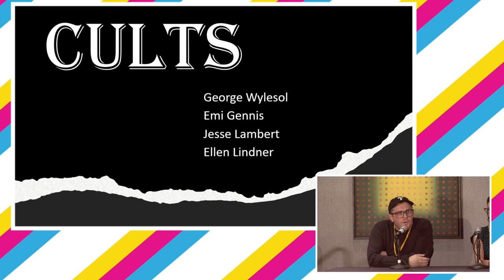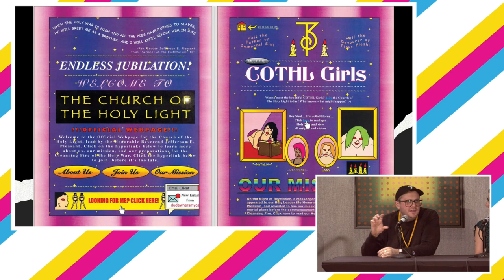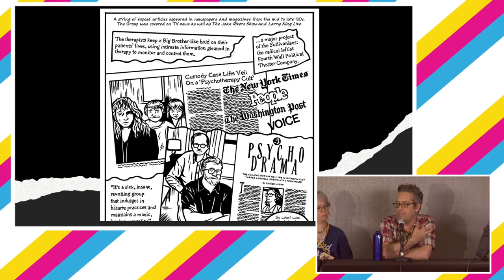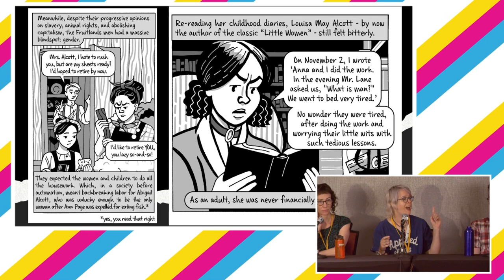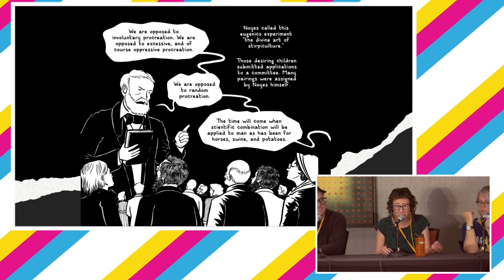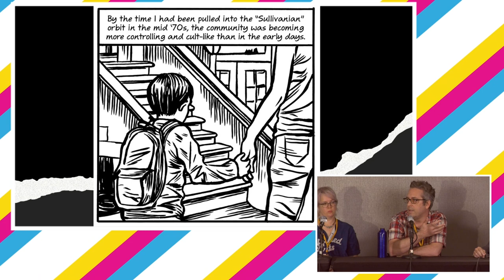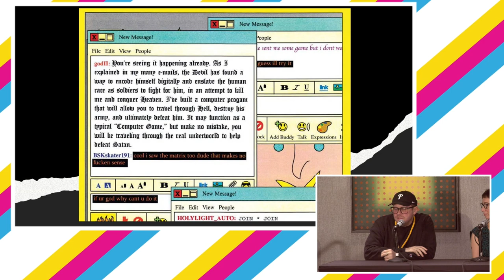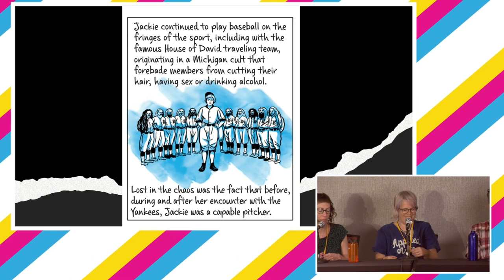SPX 2024: Cults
Cults (religious and otherwise) have been part of the fabric of American history long before it was officially a country. What often start off as utopian projects usually devolve into fanaticism, exploitation, and even murder. Join moderator Marc Sobel and panelists Jesse Lambert (Hyperallegenic), Ellen Lindner (Lost Diamonds), George Wylesol (Internet Crusader), and Emi Gennis (American Cult) will discuss cults from a personal, historical, and fictional perspective and why comics are an ideal medium to delve into the depths of their mysteries.

Panelists: Jesse Lambert, Emi Gennis, Ellen Lindner, George Wylesol

Special Guests: George Wylesol